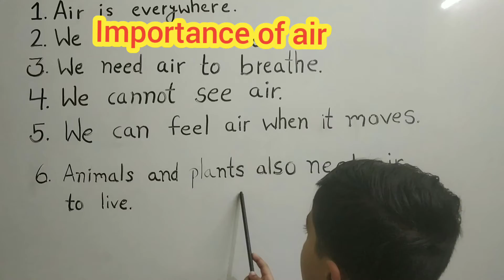|Importance of Air|Uses of Air in english|